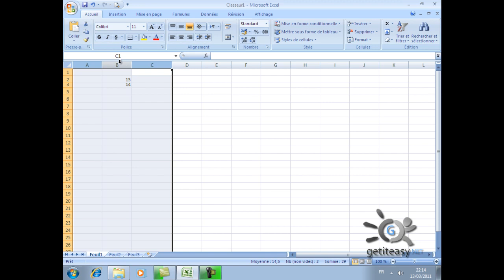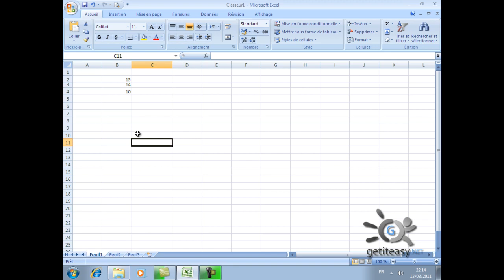Excel de A à Z EP 07